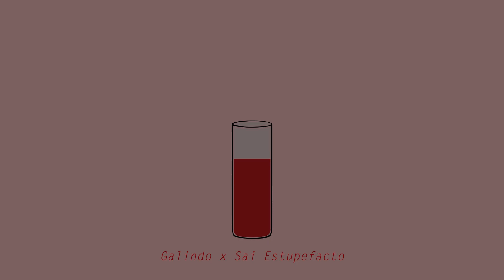PA'NADIE 💋 Ft Sai Estupefacto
Grabación, mezcla y máster Maldealturarecords

Escrito por Galindo y Sai Estupefacto

Lyrics :

Galindo

Ella bailaba dancehall en la pista de baile,
sale con par de amigas pa'olvidar todo el tiempo,
sabe que la miran pero no quiere de eso,
la pena de ella no pasa con el tiempo

Ella solo baila baila baila,
solo bebe y baila baila mami,
sé que no me va dar un chance a mí,
pero por si acaso yo espero...

Y los bobos que la miran siempre esperan por su lao',
pero ella nunca les tira no quiere na complicao',
Yo te juro por mi madre que su juego esta endiablao,
Porque si te caes no vuelves te juro que me ha hechisao' ehh...

Bebé quién te cuida como es,
tu eres una bandolera matando de tres en tres,
a ti te hicieron el mal, por eso no tratas bien,
solo sale a perrear, solo sale pa'beber y...

Cuando mueve eso a ninguna le jode porque ninguna puede porque ella tiene el poder,
Si quiere enamora o hace que llores pero no le das pena no hace que le incomode no...

Ahora que todo me iba bien me faltas tú y sé,
que ese cabrón te hizo llorar y luego se fue...
Te volviste una hechicera con tu piel y no dejas que coronen ni tu boca ni tu piel no...

Ya no tiene sentimientos,
porque cualquiera le tira pero le deja en la friendzone...
en la madrugá no les tiene contentos, porque ignora llamás tambien mensaje de texto...

Y si ella tira pues que tire, que tire,
porque la fiesta es pa que baile que baile,
y para que todos la miren, la miren...
ella ya sabe que hace... yeh

Sai Estupefacto

Y el novio le falló
y ahora es cuchifel
Pa todo se cansó
Solo quiere beber
Yo estoy pa tu dolor,
Si quieres úsame.
Si quieres úsame

Y se muy bien que ya no crees en nadie por eso
Ya no miras a un lao te entiendo estoy igual que tú.
Tantas noches en vela cargando con esa cruz..
Te hizo perder la fe estás buscando tu luz.

Y aún así brilla...
Destacando fijo entre toas las chikilla..
(Eoo)
Ni se makilla...
Pero tiene un piketaso de gatilla
(Miau)

Se que te tiran unos cuantos,
Pues que sigan tirando,
El amor se olvida bailando..
Baby dime hasta cuando.

Tu va a seguir llorando,
Va a seguir sufriendo
So' dime hasta cuando
Va a seguir el recuerdo...

... Me quedo hipnotizado...
... Buscando tu mirada pero.
... Y yo haciéndome el loco por si...

Beat producido por Amprod.